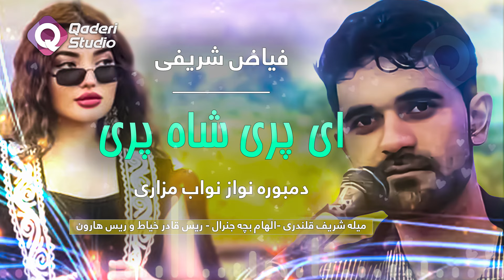فیاض شریفی با دمبوره نواز نواب مزاری آهنگ ای پری شاه پری در میله شریف قلندری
🎶 به قادری استودیو خوش آمدید!
اگر به موسیقی ناب و اصیل افغانستان علاقه‌مندید، اینجا جایی است که می‌توانید روح و فرهنگ محلی ما را به بهترین شکل بشنوید. در قادری استودیو، ما آهنگ‌های خاطره‌انگیز و محلی را از نقاط مختلف افغانستان با کیفیت عالی برای شما به اشتراک می‌گذاریم. هر آهنگی که می‌شنوید، داستانی از دل مردم ما دارد و شما را به سفر در تاریخ و فرهنگ افغانستان دعوت می‌کند. به جمع ما بپیوندید و با شنیدن این ملودی‌های دلنشین، بخشی از فرهنگ افغانستان را زنده نگه داریم.🎶

🔔 فراموش نکنید که کانال را دنبال کنید و زنگوله را فعال کنید تا هیچ‌کدام از آهنگ‌های جدید ما را از دست ندهید!

🎶 Welcome to Qaderi Studio!
If you’re a fan of pure and authentic Afghan music, you’re in the right place! At Qaderi Studio, we share high-quality Afghan folk songs from various regions, bringing you the true essence of our local culture and heritage. Every song tells a story from the heart of our people and invites you to journey through the history and spirit of Afghanistan. Join us, listen to these beautiful melodies, and help us keep the soul of Afghan culture alive. 🎶